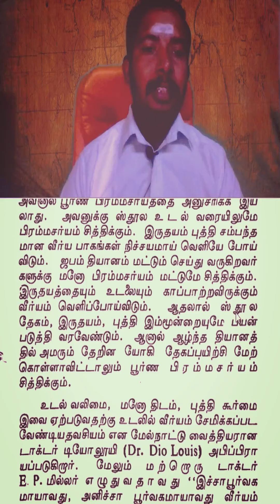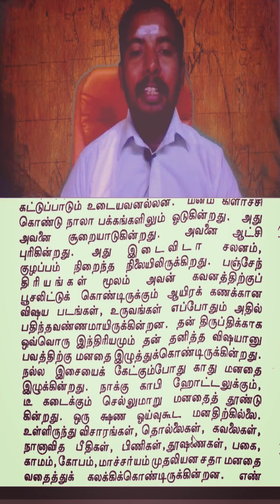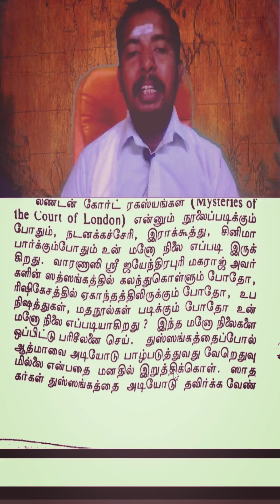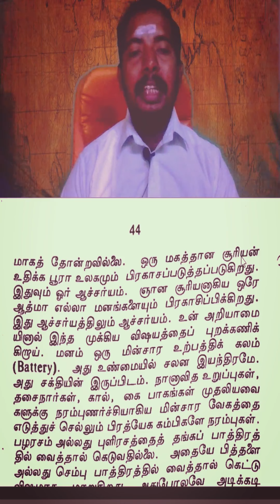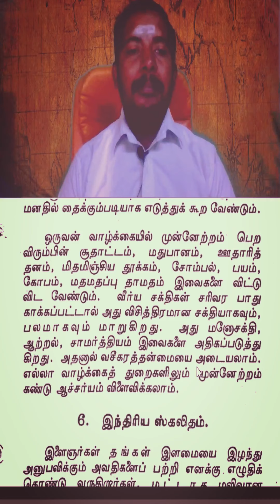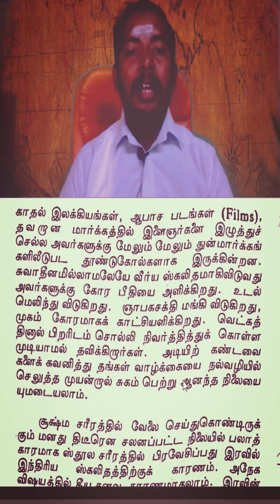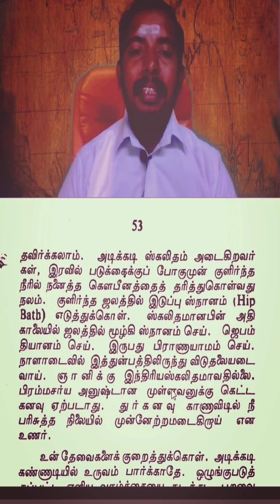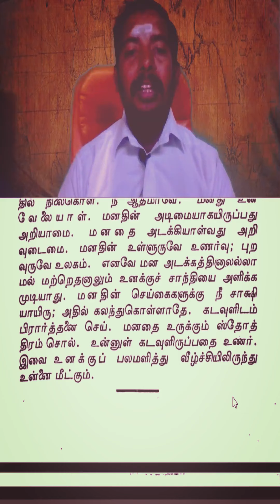பிரம்மச்சர்ய ரகசியம் Swami Sivananda tamil readings |part 4 | Celibacy nofap Tamil meditations